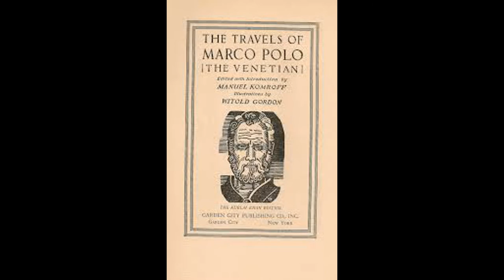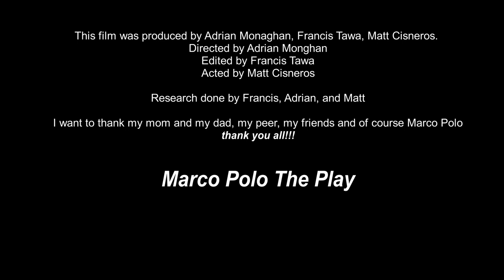Marco Polo The Play By Francis Tawa, Adrian Monaghan, Matt Cisneros.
Marco Polo The Play. Created by Francis Tawa, Adrian monaghan, Matt Cisneros.